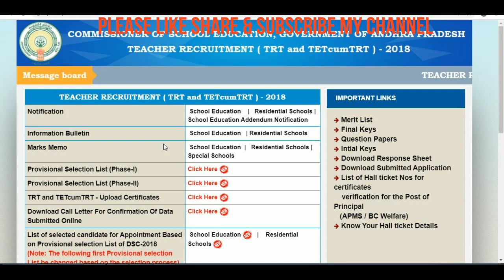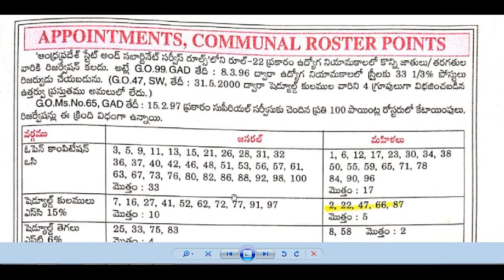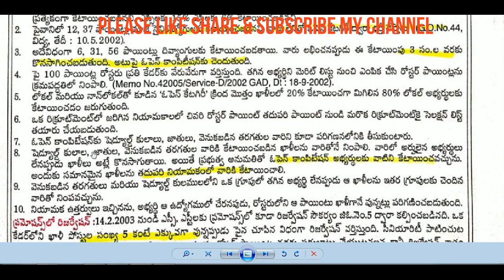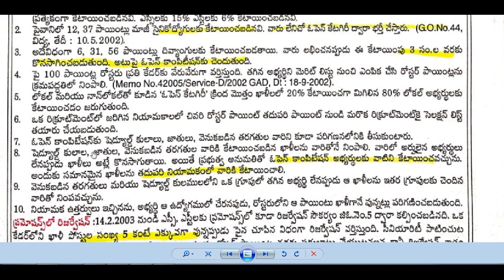DSC LATEST-అర్హత గల అభ్యర్థులు లేనప్పుడు మిగిలిన పోస్టుల భర్తీ ఎలా చేస్తారు?